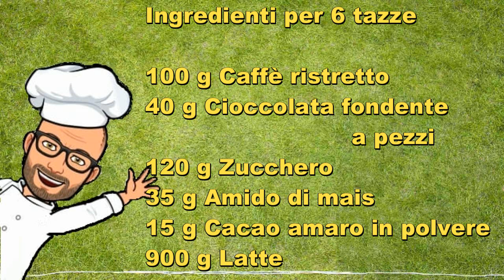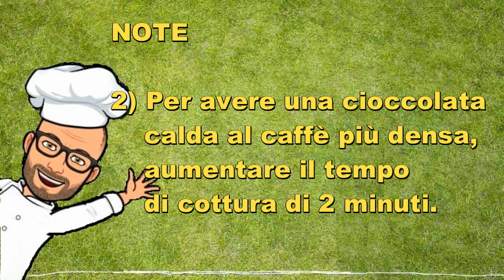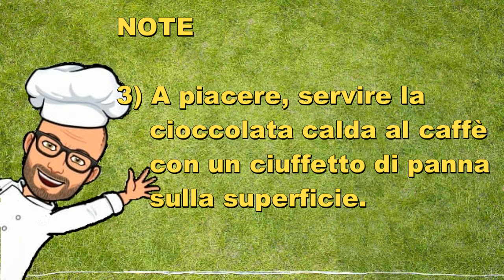Cioccolata calda al caffè di Pic Bimby Tm6 Tm5 Tm31 Tm21 Thermomix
La cioccolata calda la caffè è una dolce coccola da dedicare a noi stessi o da condividere con chi vogliamo, soprattutto durante le fredde giornate invernali, durante le feste di Natale, ma può essere preparata ogni volta che ne abbiamo voglia.
Questa ricetta è facile e veloce da preparare, quindi va bene anche quando arrivano ospiti improvvisi.

La ricetta che vi propongo è una ricetta personale di Pic per Bimby Tm6 Tm5 Tm31 Tm21 Thermomix per 6 persone.